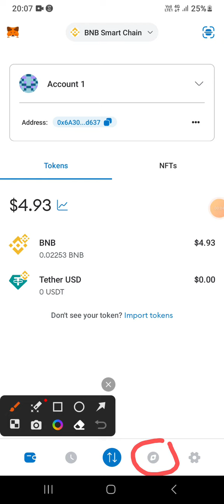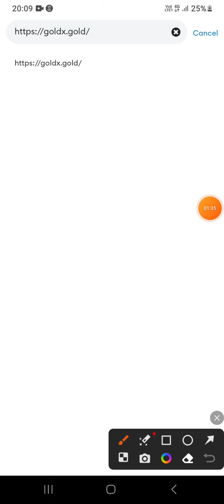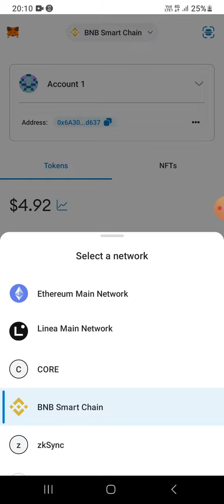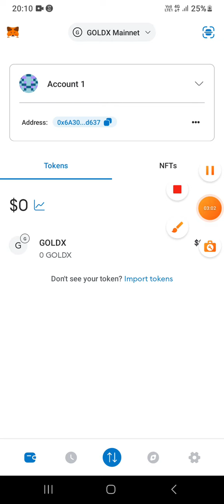How to connect your metamask wallet to GoldX chain and How to Claim your Free airdrop bonus 👇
🔥 Unveiling GoldX Token: Your Gateway to Earning Gold on fuse.gold! 🪙💰

💸 Limited-Time FREE Opportunity! Register Now & Secure Your Gold Earnings!

🏧 register here 👇

ATENTION ! THEY WILL SEND YOU THE EMAIL ON THE SPAM FOLDER ! THANK YOU 🙏

The gold X token is the free reward token of the fuse.gold platform. As an application, fuse.gold allows users to buy and sell tokenized gold (FUSEG) and exchange it for any token on the Dex (subject to sufficient available liquidity).

By Registering today, we will reward you with the free gold X token so you can start earning gold as soon as the platform launches. This unique opportunity is free and limited in numbers. To be eligible for the free goldX token, please register today.